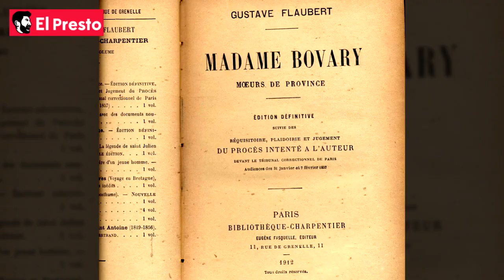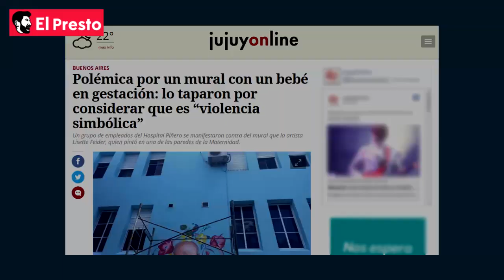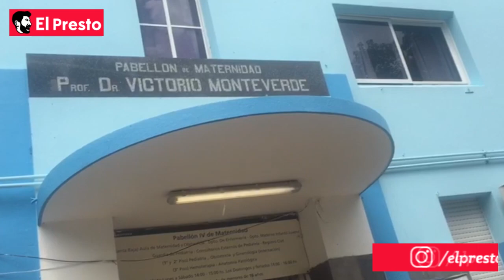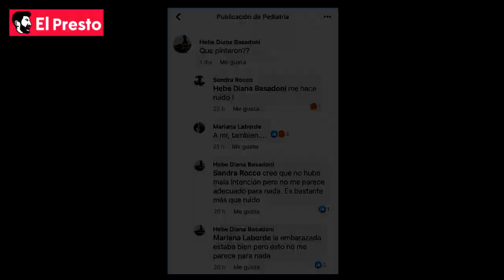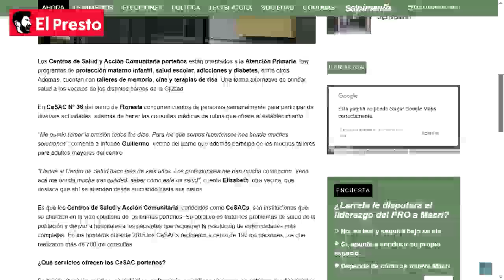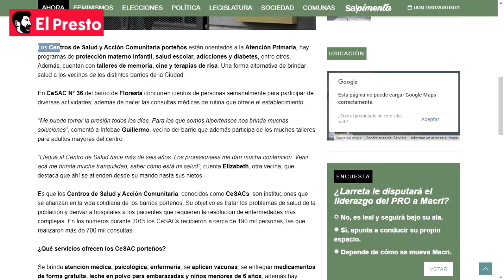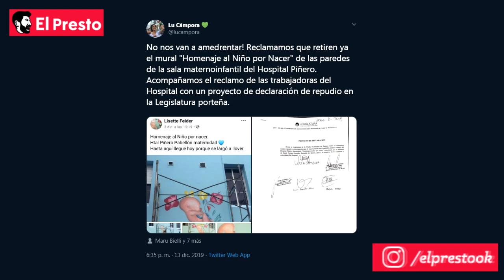Argentina 2020: LA DICTADURA FEMINISTA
🔴NUEVO INFORME: El ESCRACHE y la CENSURA a una artista que regaló un mural. Un Estado manejado por un grupo de psicópatas enfermas de poder y adoctrinamiento... Enterate de todo